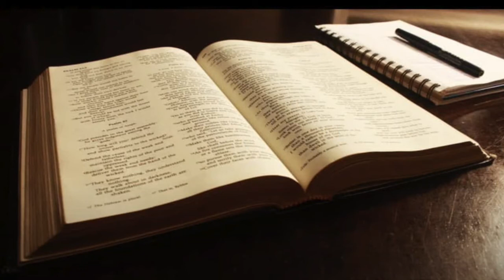Koe Tohi 'a Paula kihe Kakai Kolose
Paul's letter to the Colossians. Read in the Tongan Language.
0:00 Ch 1
5:10 Ch 2
9:00 Ch 3
13:05 Ch 4